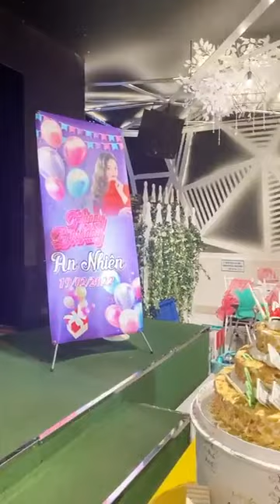🌹2022 SN AN NHIÊN LÀNG NƯỚNG NAM BỘ